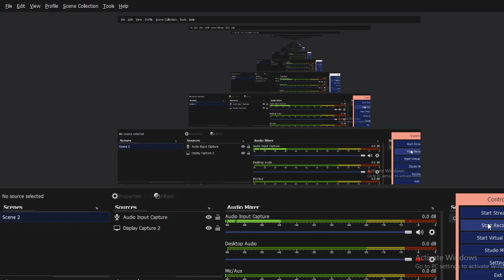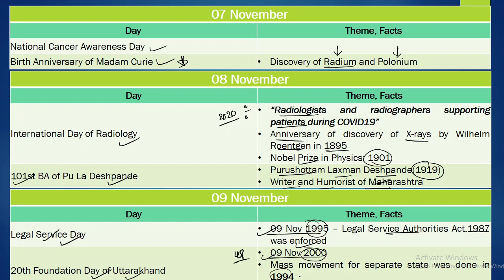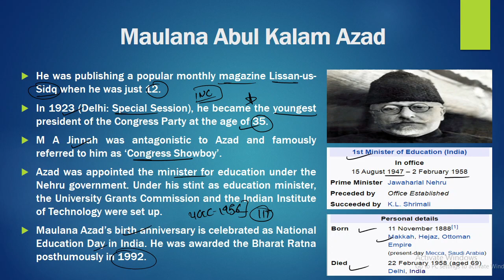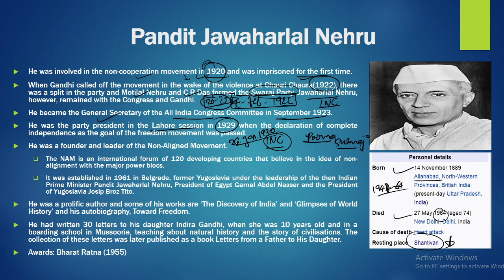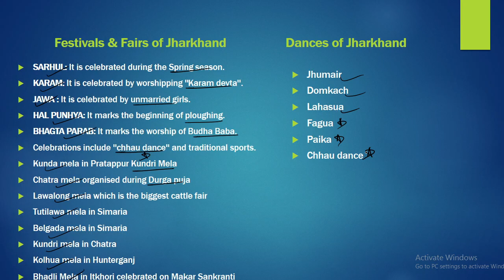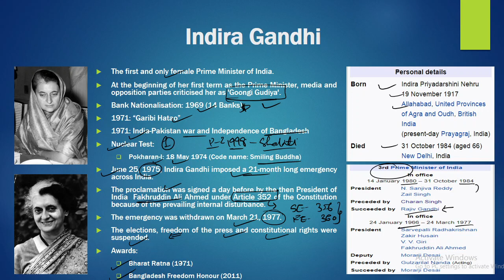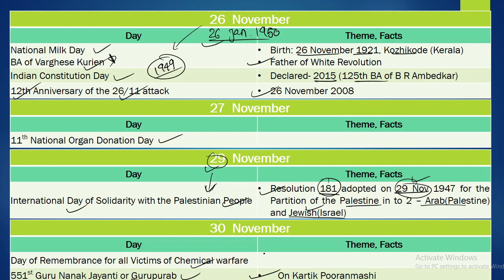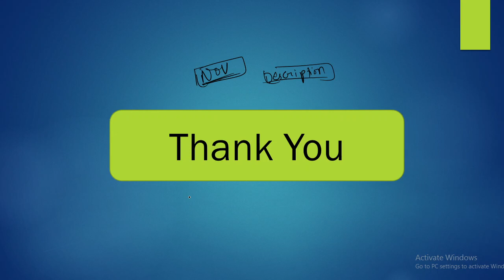Important Days: November | नवंबर महीने के महत्वपूर्ण दिन | By Yashrajsinh Rathod | TSE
Points covered in this video:

About all-important days of November
Theme of the day
Static Portion, History and facts about the particular day

We are going to start the free YouTube sessions on below mentioned subjects for your upcoming Govt. exams:

(1) Weekly Current Affairs Show
(2) Static General Knowledge
(3) History
(4) Polity
(5) Science and Technology
(6) Geography
(7) Economics
(8) Maths, Reasoning and English